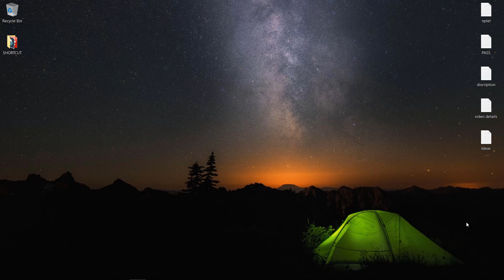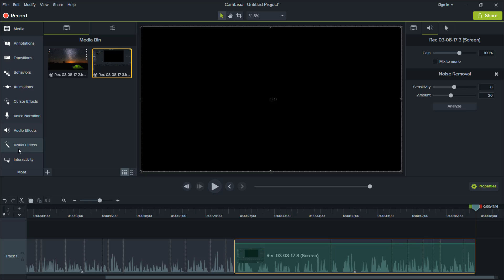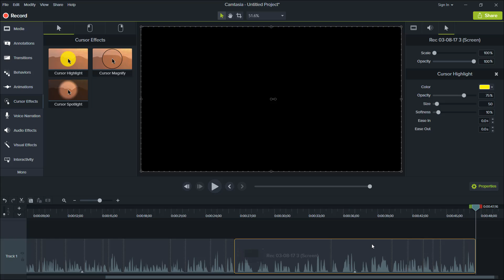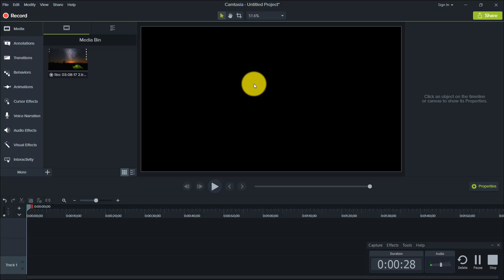How to highlight cursor in youtube videos....(yellow cursor) ?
Hello Friends, Video #22 Is video me mai apko Youtube videos me cusor highlight
karne ke bareime batlaaunga. Umeed hai video aapko pasand aayegi...

About :
Tech query is a YouTube Channel, where you will find technological videos in Hindi,